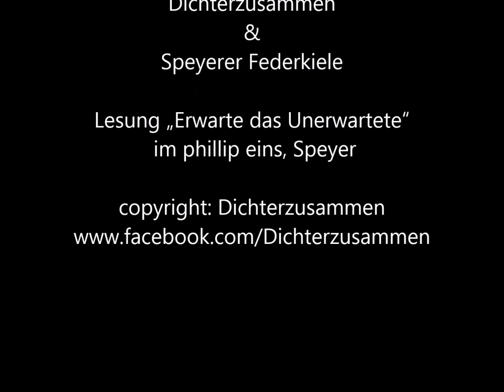Erwarte das Unerwartete Ulrike Grömling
Es liest Ulrike Grömling